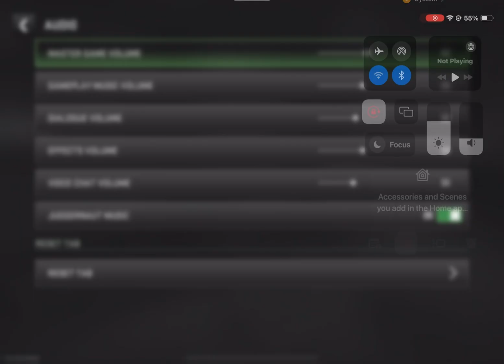Playing warzone (help im bored)